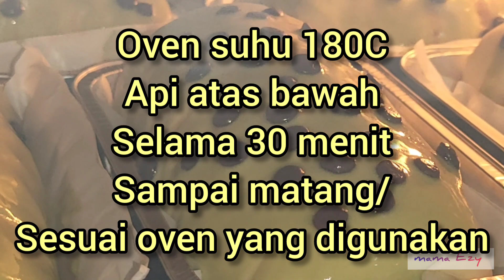PAKAI CARA 20 MENIT DAN ISIAN COKLATNYA TETAP LUMER/DOUBLE CHOCOLATE MACHA BREAD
double chocolate macha bread,wangi khas toko roti,tekstur lembut dengan isian coklat yang terus lumer tidak kering.
ide jualan terbaru yang bikin tebel kantong.

follow IG mama_ezy untuk dapatkan info resep terbaru

mohon maaf sebelumnya,jika ada pertanyaan yang tidak dijawab,itu artinya jawaban sudah ada tertera dalam video tutorial.
budayakan menonton tanpa di skip,jika ingin mencobanya ya

bahan roti :
400gr terigu pro tinggi
1 telur dan 1 kuning telur
180ml air susu hangat
4gr ragi instan
3 sdm gula apsir
1/2 sdt garam
50gr butter
20gr susu bubuk
bahan filling:
30gr terigu
15ml air
125gr DCC
2 sdm gula pasir
1 sdm margarin
bahan topping
3 sdm terigu
1/2 btr telur
10ml air
1 sdm Gula pasir
20gr margarin